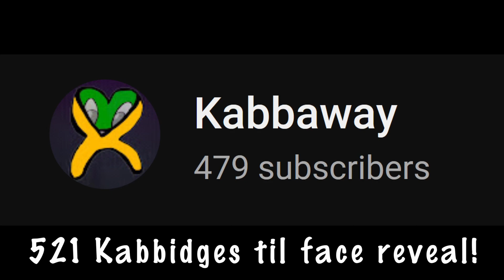Storming the Castle! || Kabba Plays Elden Ring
After a lot of procrastination, I'm finally getting on with the story!

Special thanks to Taccayar and WonkleDonkle for their gameplay tips and guidance, and to the latter as well as Anxrali for helping with the new editing software (DaVinci Resolve 18)!